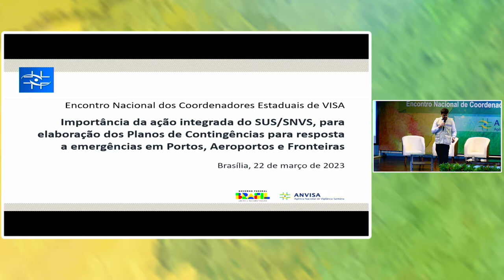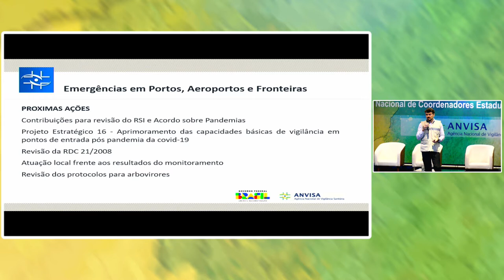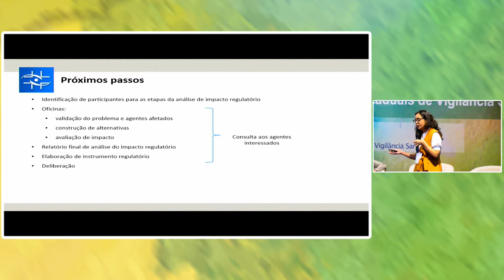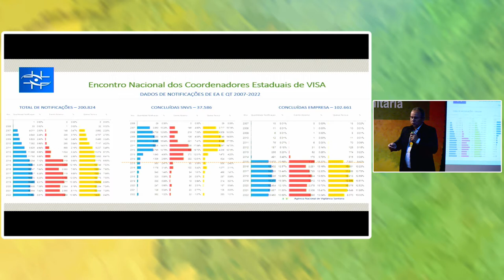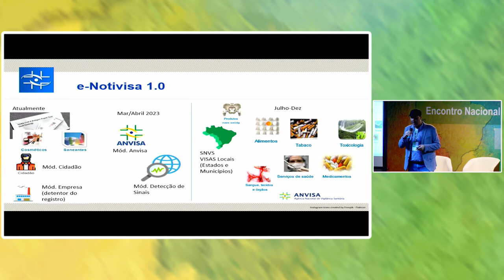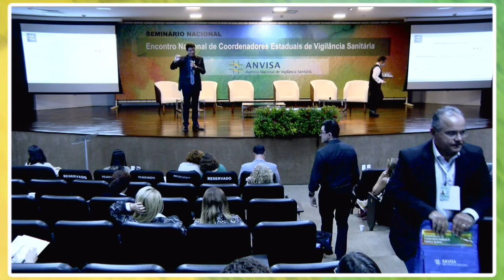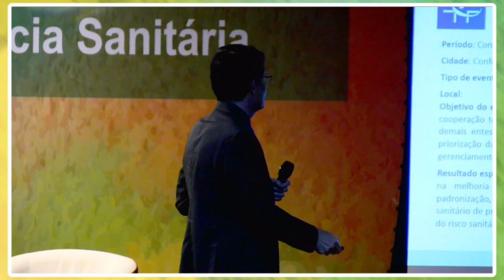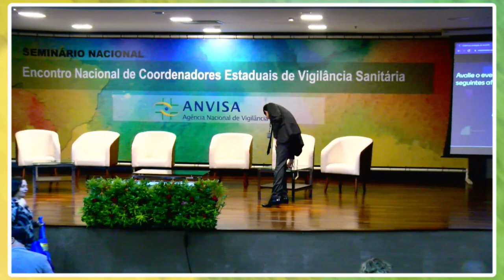Encontro Nacional de Coordenadores Estaduasis de Vigilância Sanitária 22 de março de 2023 - tarde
SEMINÁRIO NACIONAL
Encontro Nacional de Coordenadores Estaduasis de Vigilância Sanitária
22 de março de 2023 - tarde